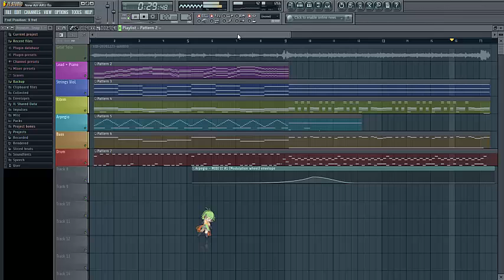Testing Laguuu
Use Headphone For Better Quality Sound